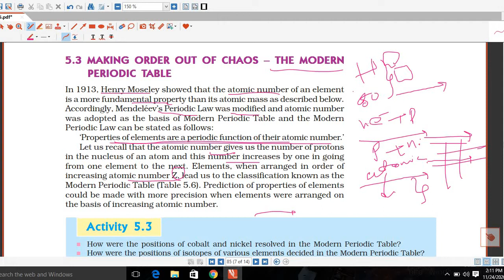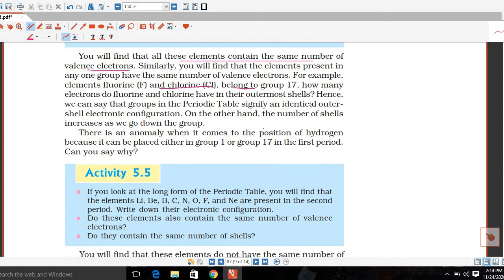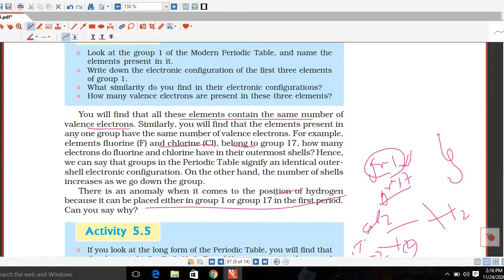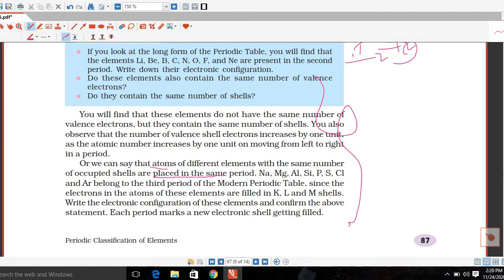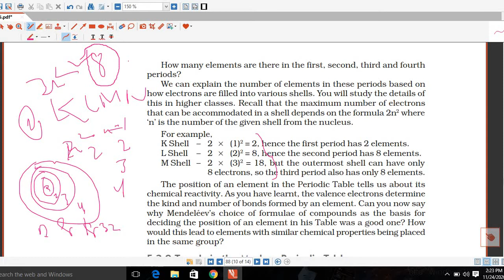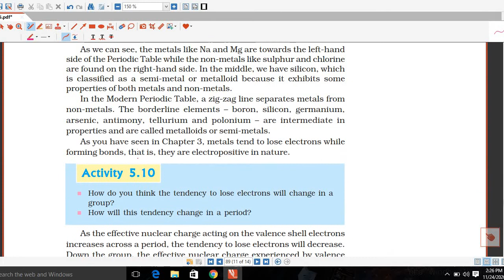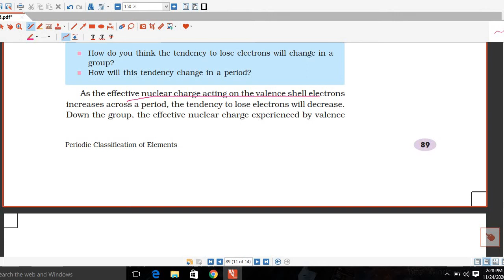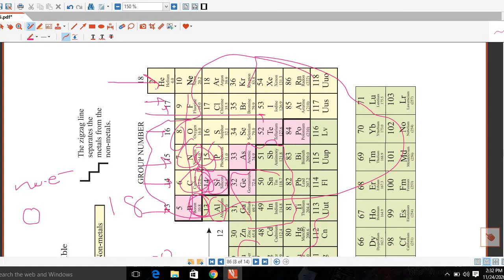Periodic Classification of Elements ,Lecture 3 , Class 10, Science Chapter 5.